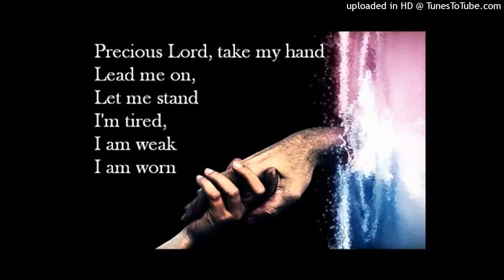Precious Lord Take My Hand